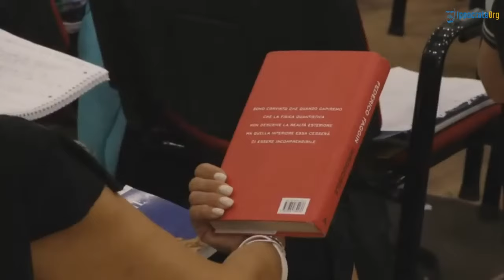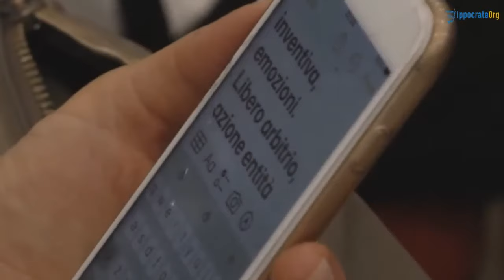Unione tra Scienza e Spiritualità - Prof. Federico Faggin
Lectio Magistralis a cura di Federico Faggin
Weekend in presenza – Sacrofano, Roma 23-25 giugno 2023
Docenti: Fabio Burigana, Sergio Gaiti